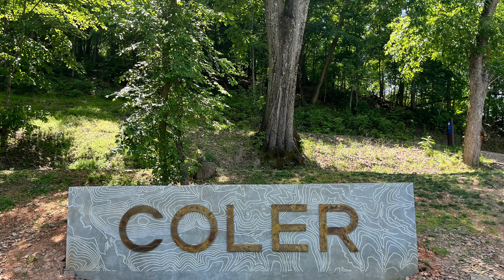ROCK SOFT AT COLER IN BENTONVILLE ARKANSAS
Mountain bike trail called Rock Soft at Coler Mountain in Bentonville Arkansas with the crew. Rock Soft is a black diamond oneway specific trail.